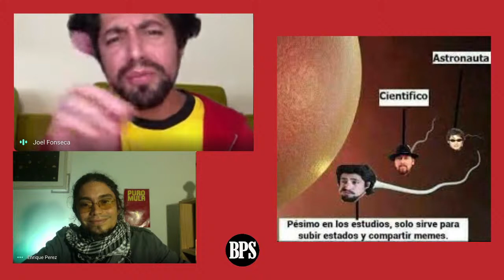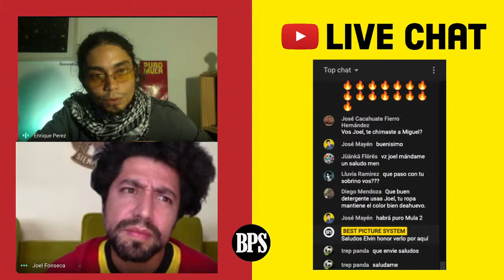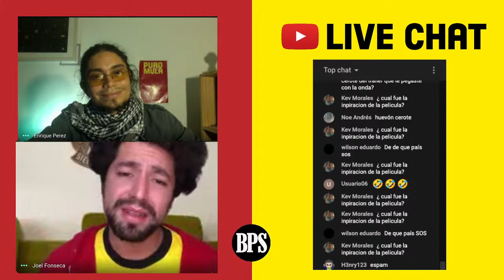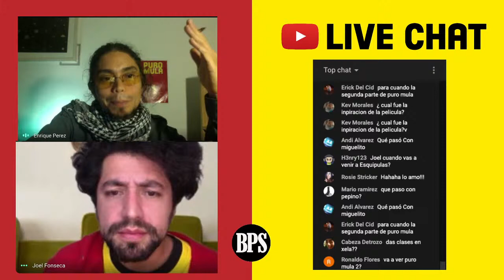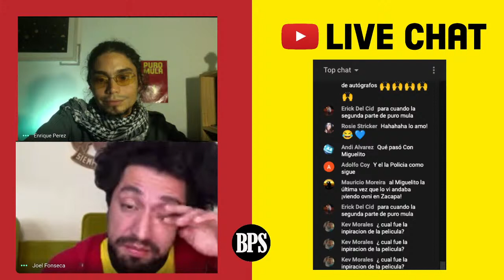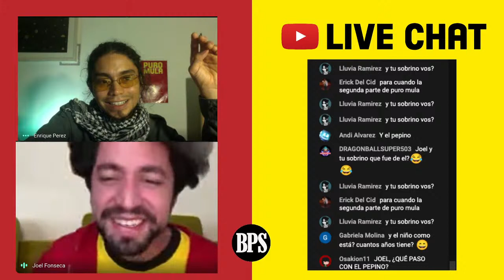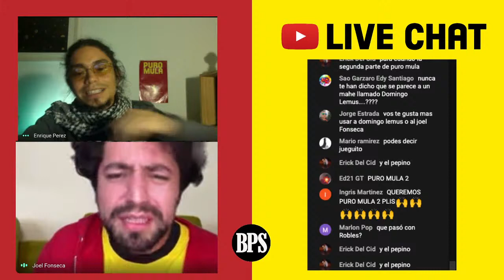PURO MULA EN VIVO EL FONSECA tras 10 Años de ausencia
Nos costó encontrarlo pero finalmente lo hicimos. Tuvimos la oportunidad de entrevistar a Joel Fonseca el PURO MULA original 10 años después del estreno de PURO MULA y esto fu los que nos dijo.